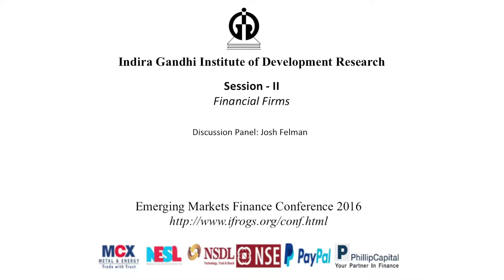Discussion Panel: Financial Firms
Speaker: Josh Felman
7th Emerging Markets Finance Conference, 2016
13th - 17th December 2016